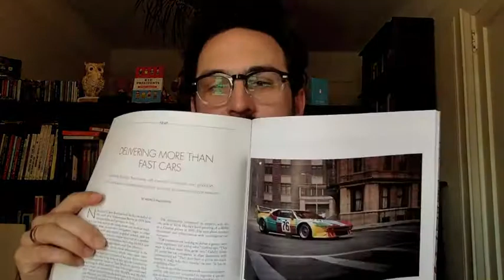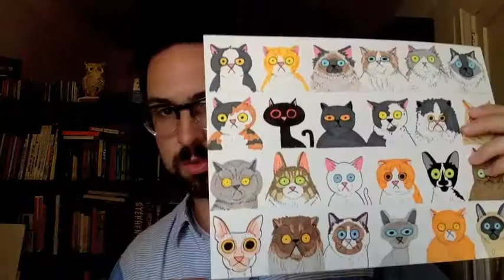Vlog #14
Art and Cars, Marcel Duchamp, the usefulness of art, new podcast, MoMA membership, drawing cats, and movies in Central Park.